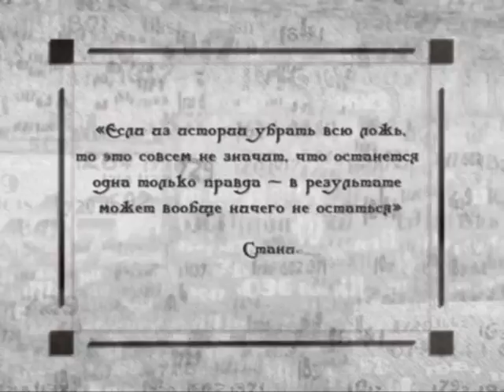Исторические байки. Выпуск №321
365 дней ТВ представляет | Исторические байки | Выпуск № 321

1. Должны за все… 2. Министры Генриха IV; 3. Мазарини умер? 4. Отчеты для Наполеона.